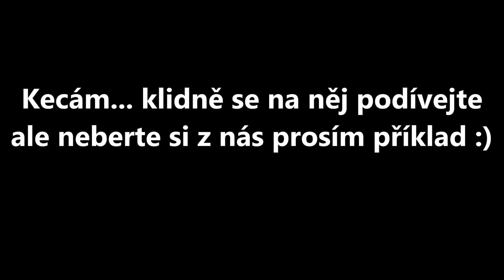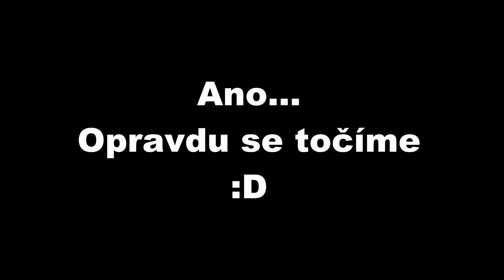Sněhovna - hovadiny na sněhu | Speciály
Kedluben lidi! Možná si říkáte proč nevycházejí herní videa ode mne. Je to způsobeno tím že mám jisté technické problémy s PC. A jelikož se vám videa tohoto typu ode mne líbí... Tady je další z nich. Je to totální improvizace. Napište mi do komentářů zda se vám to líbí a zda mám pokračovat

Chceš být informován o všem co se děje? Lajkuj náš facebook a dozvíš se spoustu zajímavých věcí z naší tvorby. :)
Grafiku pro nás vytvořil  Vojtěch "DirtixXx" Tajdus.